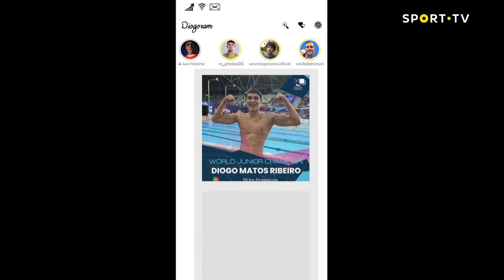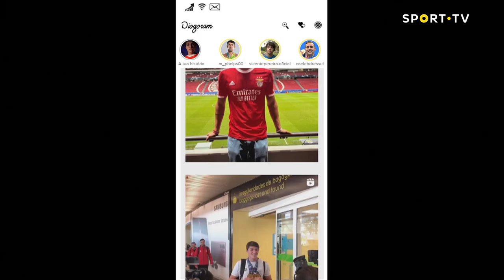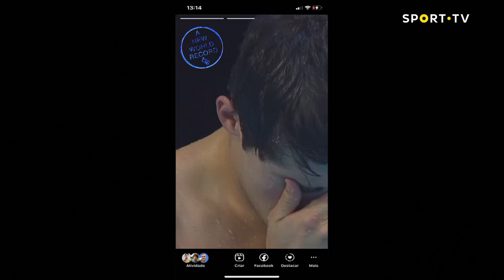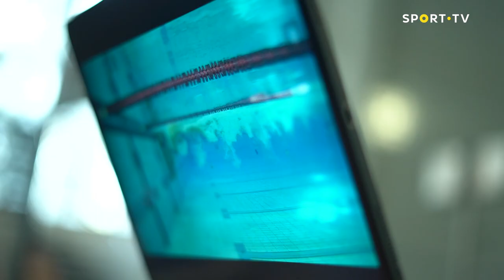REPORTV - Diogo Ribeiro: Alma de água | SPORT TV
Aos 18 anos, Diogo Ribeiro é o fenómeno da natação portuguesa e candidato a continuar a entrar na história. Recordista mundial, vencedor de medalhas, o nadador do Benfica sabe a que sabe o ouro depois de ter tido um grave acidente. O milagre da água no Reportv desta semana.